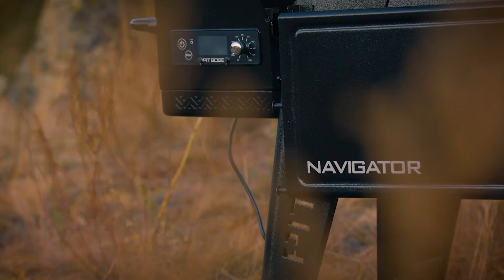Barbecues à pellets Pit Boss Navigator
Raviday Barbecue vous propose de découvrir les barbecues à pellets Pit Boss Navigator